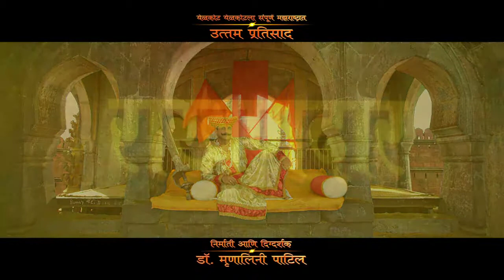RUNNING SUC 10 Computer